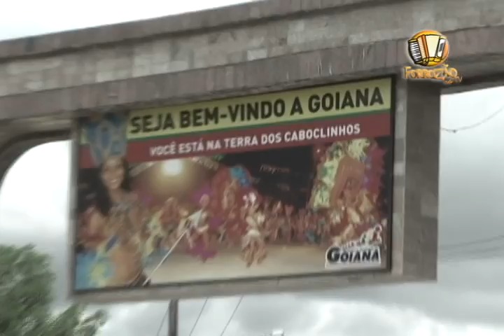SHOW DVD 10 ANOS RECIFE COM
Nesse vídeo documentário procuramos expor a trajetória de vida do cantor Raí Soares e demais componentes da banda. A matéria inicia explorando o lugar (cidade) onde o evento foi realizado, montagem de estrutura e realização do evento.